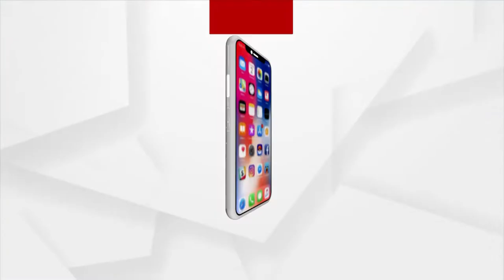ବଦଳିବ ନନ୍ଦିଘୋଷ ରଥର ସାନ ଉଛଳା ତଥା ପଛ ବ୍ରେକ ଅଖ ।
ଅଖରେ ଫାଟ ଥିବା ଯୋଗୁ ଏହାକୁ ବଦଳାଯିବା ପାଇଁ ନିଆଗଲା ନିଷ୍ପତ୍ତି । ଅଖରେ ଫାଟ ଥିବାରୁ ଓଝା ସେବକମାନେ ଗତକାଲି ଅଖ, ଦଣ୍ଡା, କୁଡୁକାକୁ ବାନ୍ଧି ରଖିବା ପାଇଁ କ୍ଲାମ୍ପ ଲଗାଇଥିଲେ । ରଥଯାତ୍ରା ସମୟରେ ଏହି ଅଖ ସମସ୍ୟା ସୃଷ୍ଟି କରିବା ଆଶଙ୍କା ଥିବାରୁ ଏହାକୁ ବଦଳାଯାଉଛି